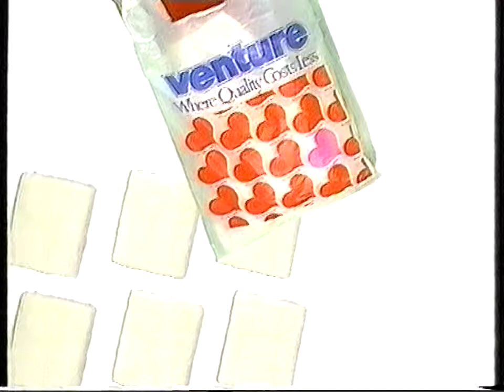TVC - Venture Department Store Australia August 1990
Broadcast Date: August 1990
Source: VHS cassette
Format: PAL
Mode: SP
Audio: Mono